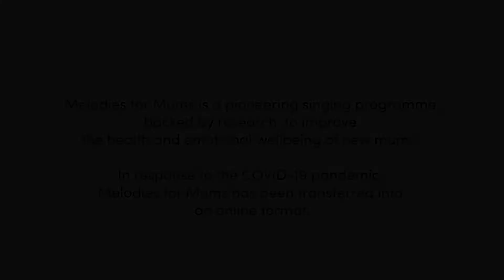Melodies for Mums online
Melodies for Mums is a pioneering singing programme, backed by research, to improve the health and emotional wellbeing of new mums. In response to the COVID-19 pandemic, Melodies for Mums has been transferred into an online format.

Designed and delivered by Breathe Arts Health Research.